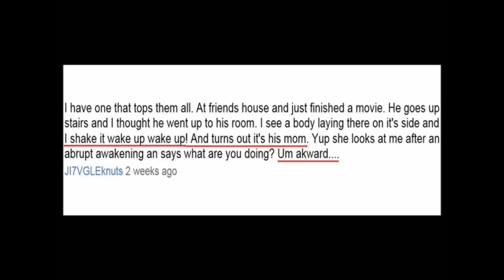Pet Peeves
Pet Peeves is the main topic in today's video. Also an accident with a semi-truck.